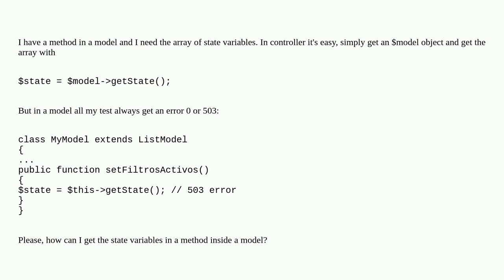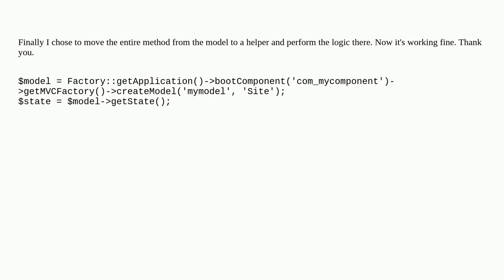Joomla: Calling getState Model method in a custom model method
Calling getState Model method in a custom model method

A special thanks goes out to the awesome community

  model joomla-5.x